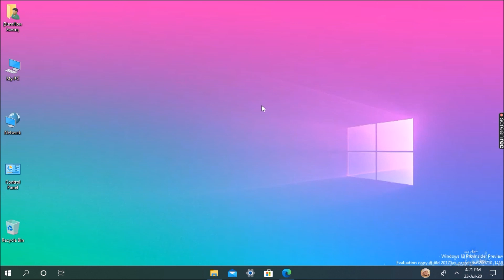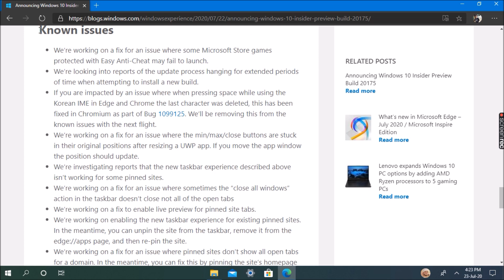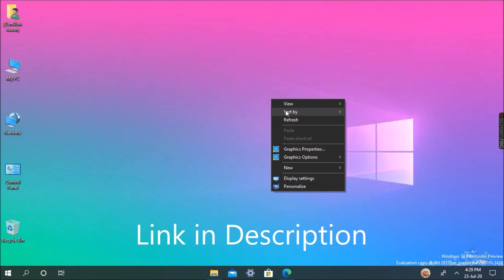Windows Insider Preview Build 20175 released on 22nd July 2020 | Arman's Knowledge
Here the new Windows 10 insiders preview Build 20175 is released on 22nd July 2020 with new features and new icons.